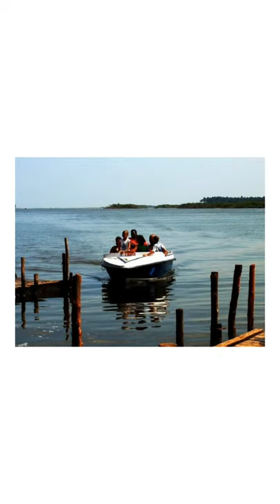Pondicherry _/ place _/ video _/ ♥